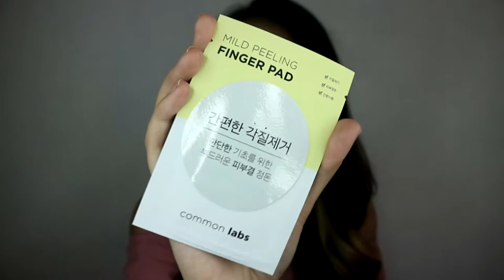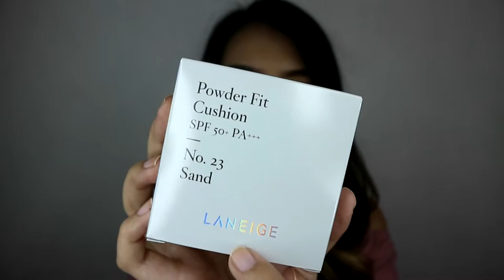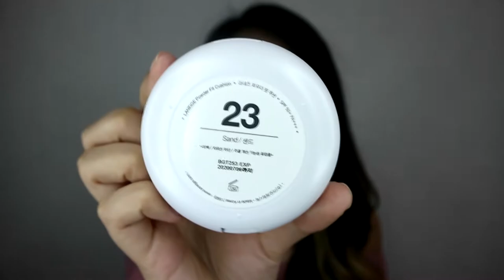Korean Skincare Haul (Philippines) ALTHEA BOX | CAMYL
XO's! - CAMYL